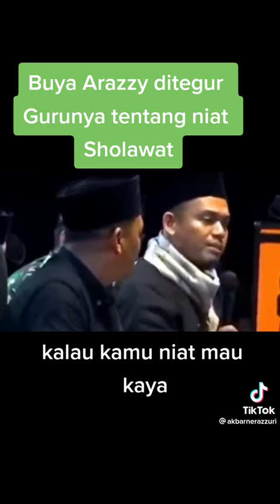30 Desember 2022